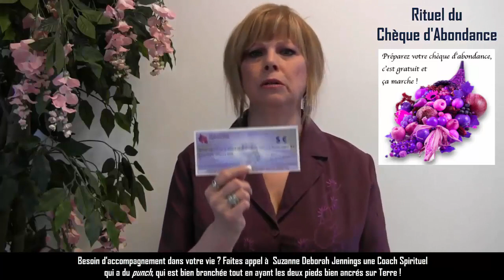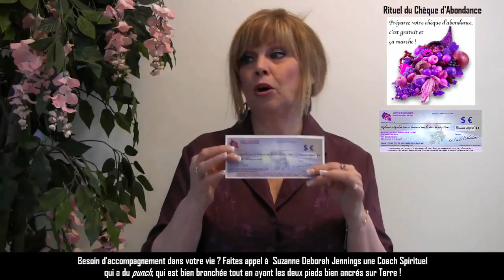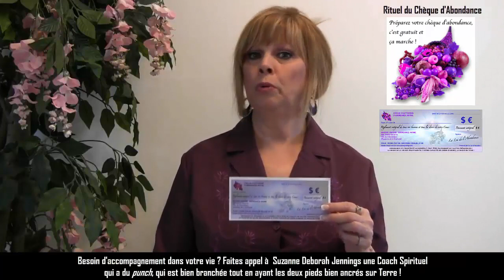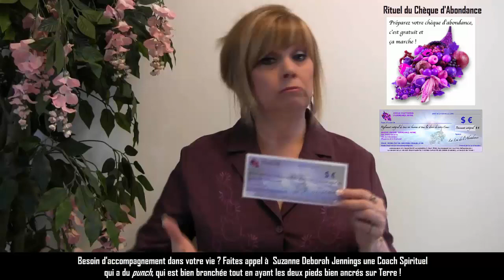Chèque d'Abondance, comment ça marche !